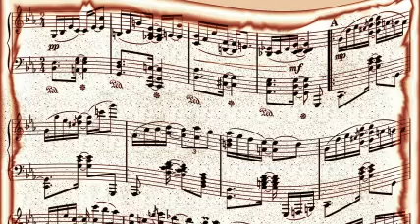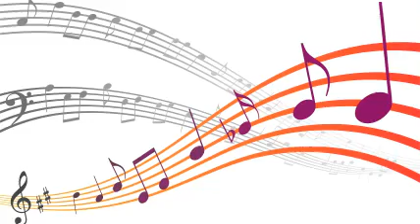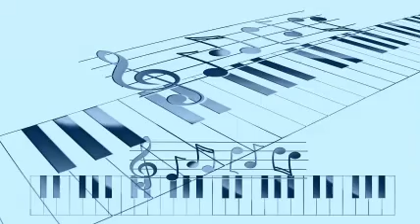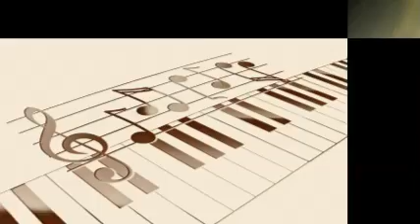Edmond Hall - Show Piece (1944)